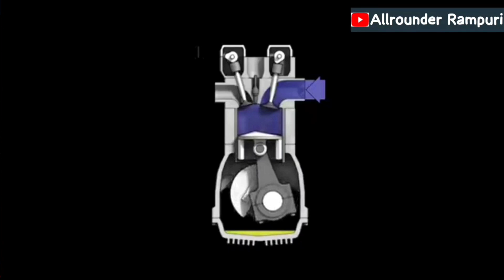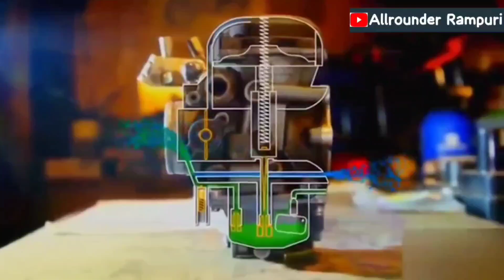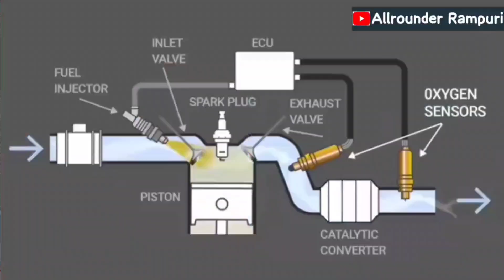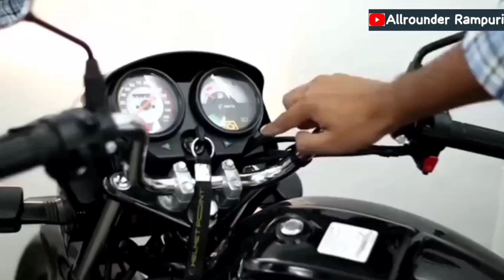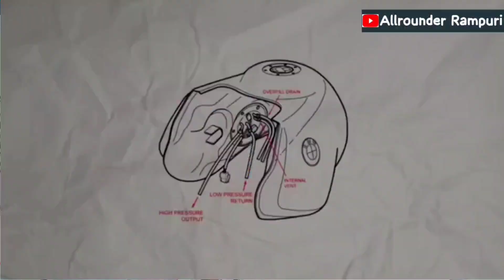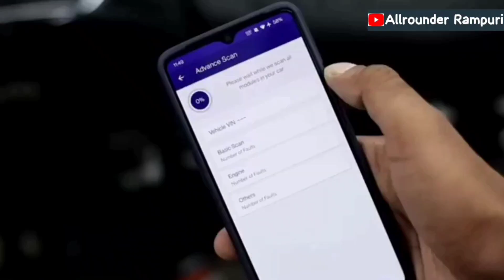Carburetor VS Fuel Injector || बाइक कौन सी लेनी चाहिए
Carburetor VS Fuel Injector
बाइक कौन सी लेनी चाहिए

Friends,
Is Video me aap dekh sakte ho ki jo bikes carburetor ki hoti hain aur jo bikes fuel injector ki hoti hain hume kon si bike leni chahiye aur carburetor aur fuel injector me kya antar hota hai...

Please see the full video. thanks...

carburetor behetar ya fuel injector behetar hai ?
carburetors
carburettor
carburetor tuning
fuel injection vs carburetor
carburetor vs fuel injection motorcycle
harley carburetor vs fuel injection
carburetor to fuel injection conversion